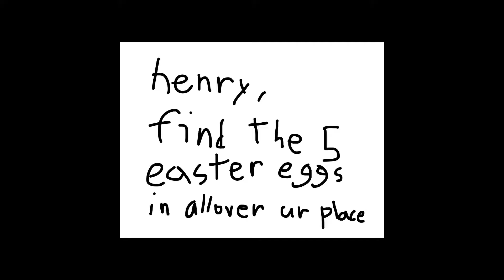Happy Easter!!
GUYS ITS MY BIRTHDAY!!!

APRIL FOOLS

ITS EASTER DAY!